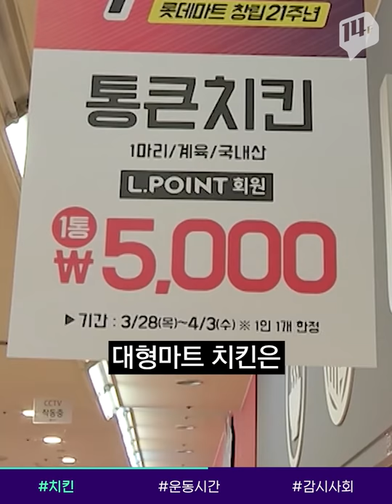처돌이는 잘나간다는데..주요 치킨업체 영업이익 하락 / 14F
주요 프랜차이즈 치킨값이 많이 올라서, 이제는 배달비 등을 포함하면 한 마리에 2만원 정도 생각해야 하는데요. 치킨업체는 덕 좀 봤을 것 같지만, 그렇지도 않다고 합니다.
교촌, BBQ, BHC, 굽네치킨 등 프랜차이즈 업체의 영업이익이 전년대비 모두 감소했다고 해요. 가격이 올라서 손이 안 가기도 하고, 대형마트·편의점 등에서 저렴한 값에 치킨을 사먹을 수 있기 때문이죠.
오른 치킨값 때문에 자영업자들, 더 힘들어지는 거 아닌가 모르겠네요.